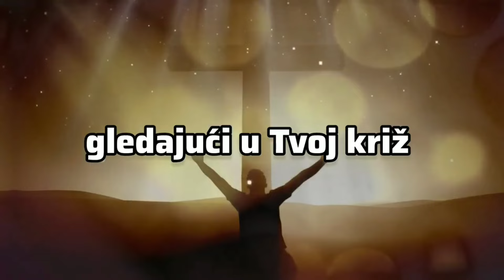ZNAJ, NETKO SNAŽAN UZ TEBE STOJI, NE DA TE ZLU I ZA TEBE SE BORI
Autor teksta: @vjerskiicitati
Autor videozapisa: @ViaVeritasetVita33

Zabranjeno svako kopiranje video i/ili audio snimaka i postavljanje na druge kanale bez dopuštenja!

Any copying of video and/or audio recordings and placement on other channels without permission is prohibited!